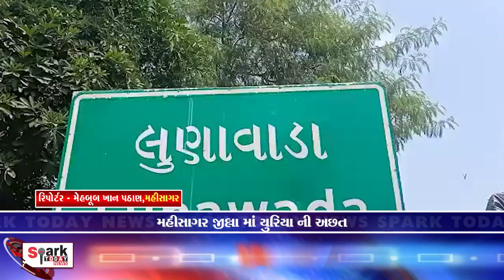મહીસાગર જીલ્લા માં યુરિયા ની અછત 2023 | Spark Today News Vadodara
મહીસાગર જીલ્લા માં યુરિયા ની અછત